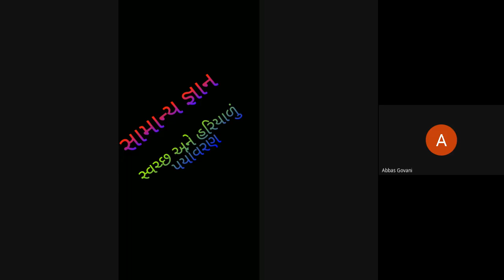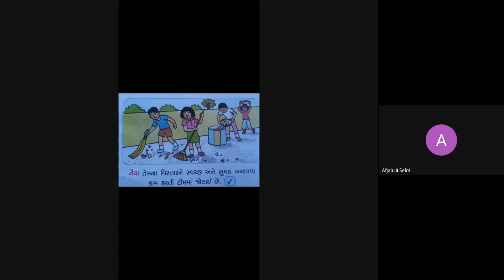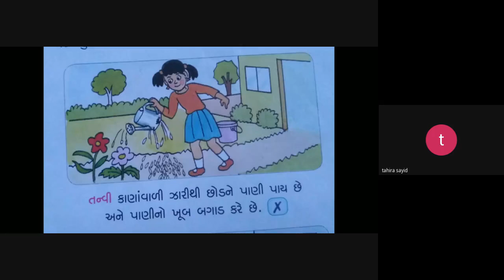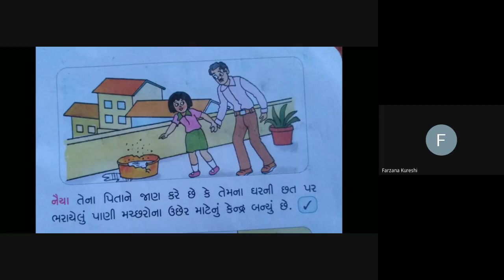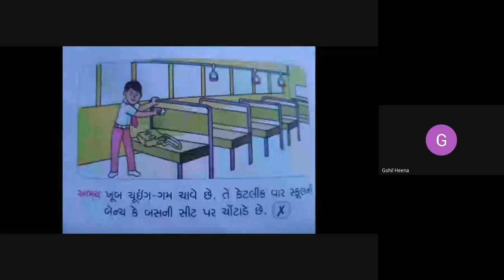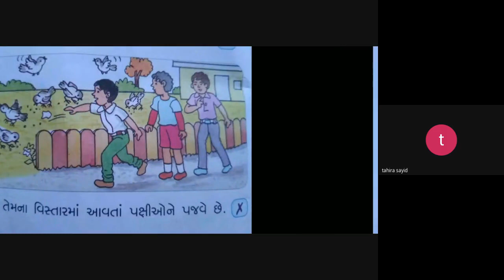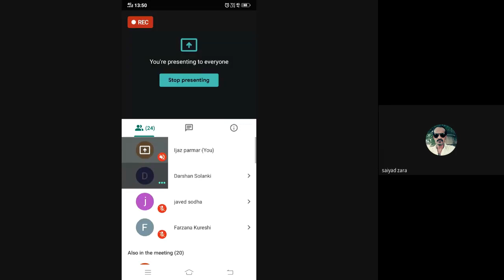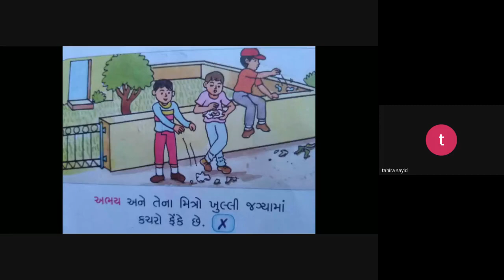6 6 2020 G K CLEANLINESS